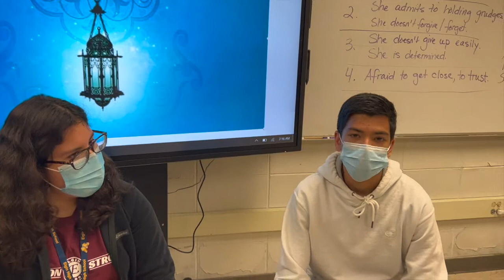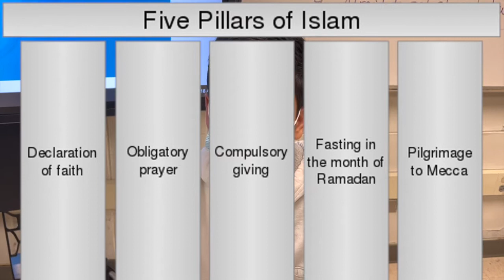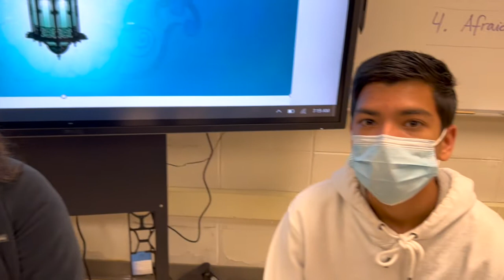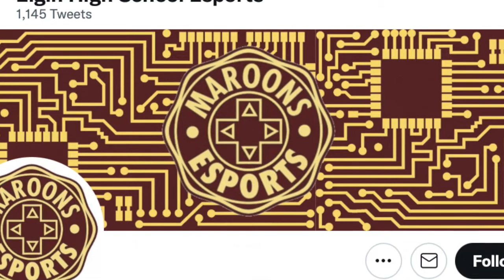EHS Maroon Buzz Weekly | Week 31 (2022)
* President of the EHS Muslim Students Association
* Esports
* Fresh Start